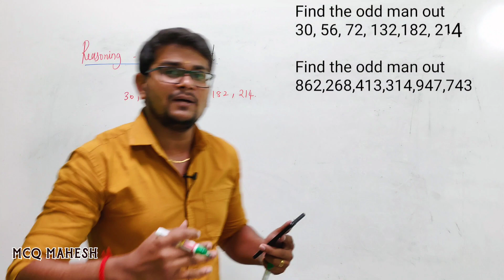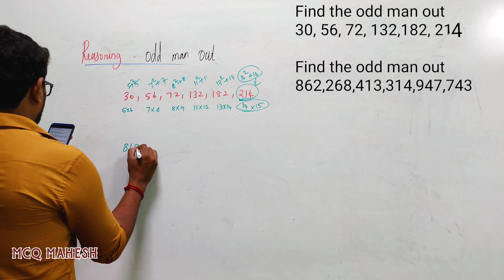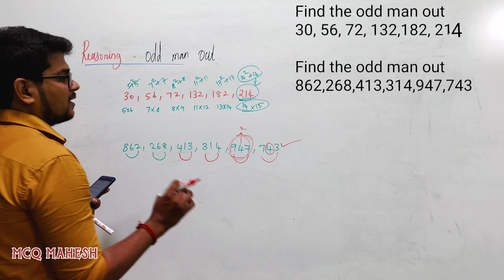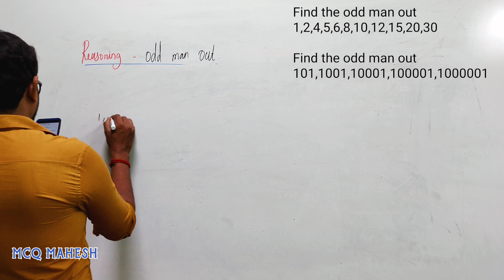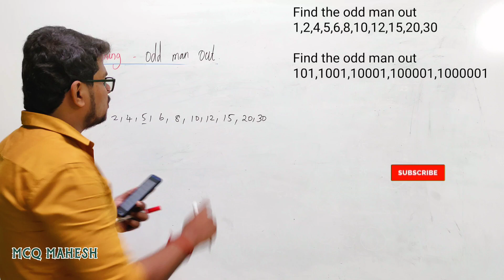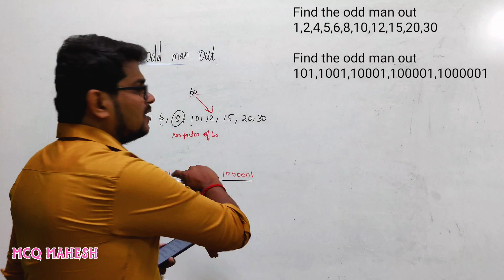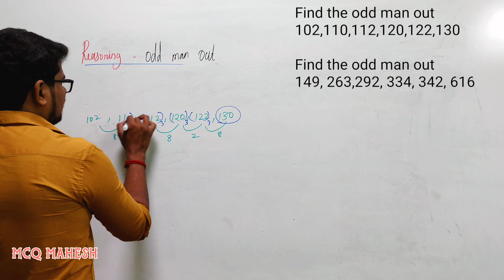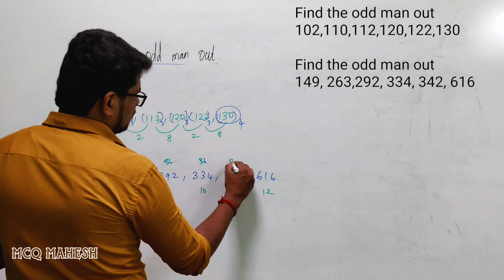Odd man Out Examples Part 1 | Mahesh Cracks Quants | Reasoning | Aptitude for all Exams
Odd man Out Examples Part 1 in Tamil
Odd man Out Tricks

30, 56, 72, 132, 182, 214

862,268,413,314,947,743

Square, Triangle, Rectangle, Sphere, Kite

Prime, Fraction, Integer, Composite, Complex

1,2,4,5,6,8,10,12,15,20,30

101,1001,10001,100001,1000001

102,110,112,120,122,130

149,263,292,334,342,616

Placements
Banking [SBI,RBI,IBPS,RRB]
Railways
UPSC
TNPSC
GATE
CAT
MAT
GRE
GMAT